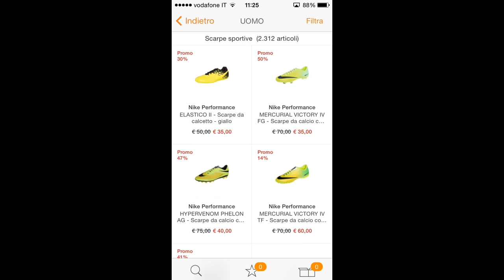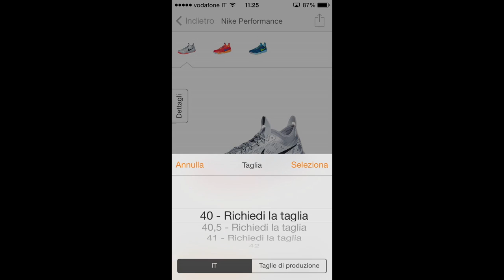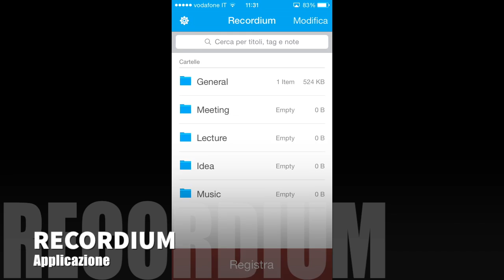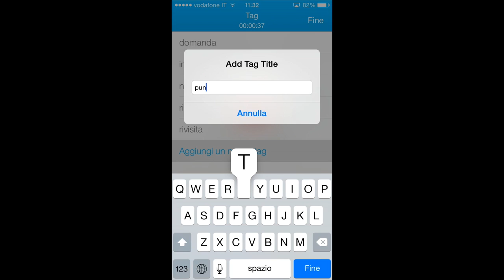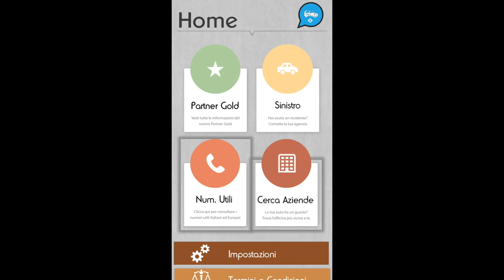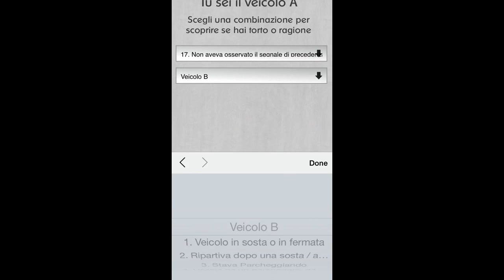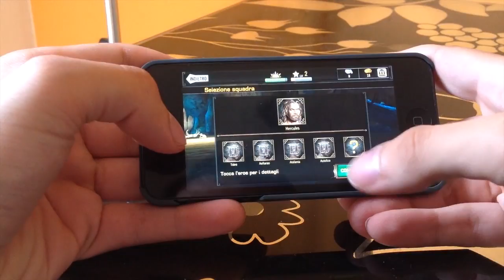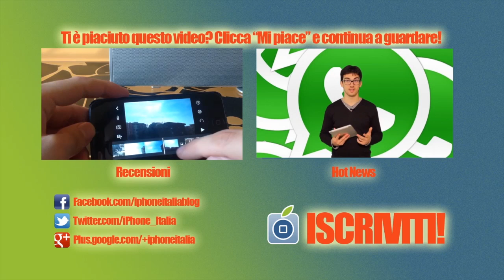Top App Of The Week - #2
Ecco una nuova rubrica dedicata alle nuove migliori applicazioni e ai nuovi migliori giochi presenti settimana per settimana su App Store.